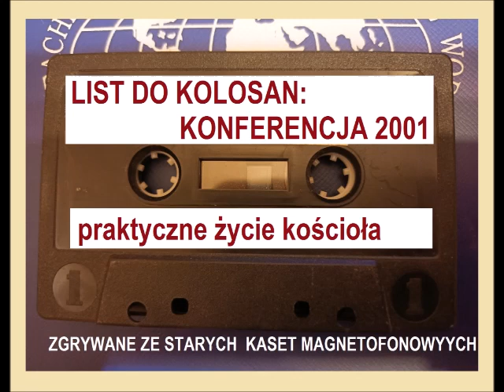Zgrywane z Kaset Konferencja Kolosan Dziadow Most 2001 Zielone Niwy